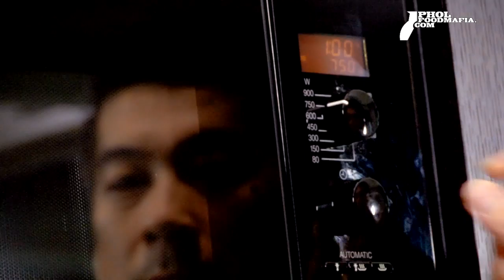เบอร์เกอร์ไก่ฉีกผงกะหรี่บาร์บีคิวกับแคร์รอตสลอว์ : Curry BBQ Pulled Chicken Burger with Carrot Slaw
อกไก่ฉีกเป็นเส้นๆ เคล้ากับซอสผงกะหรี่บาร์บีคิว นำมาเป็นไส้เบอร์เกอร์ รับประทานกับแคร์รอตสลอว์สูตรใสๆ ที่ปรุงด้วยน้ำส้มสายชูเท่านั้น